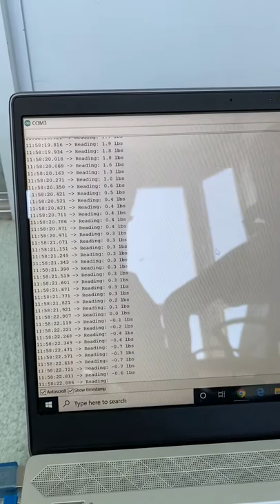HX711 and 50kg load cell testing